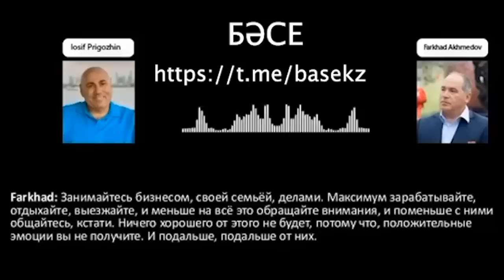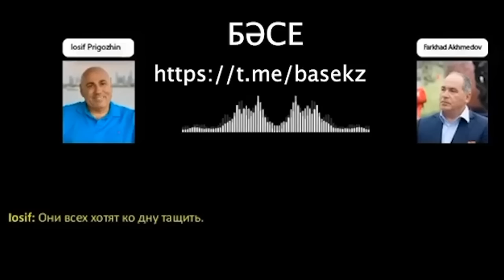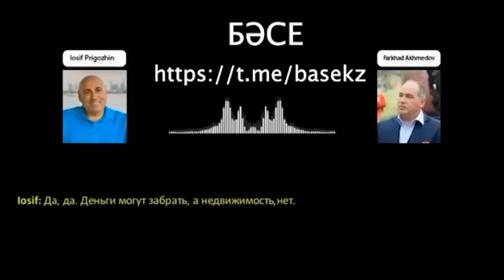⚡️ Что будет Пригожину? Раскол элит в России? Слитая запись разговора Пригожина и Ахмедова.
Впоследствии Пригожин заявил, что эта запись — фейк, сделанный при помощи нейросети, но потом оговорился, что она все же является «симбиозом» сказанных им фраз.